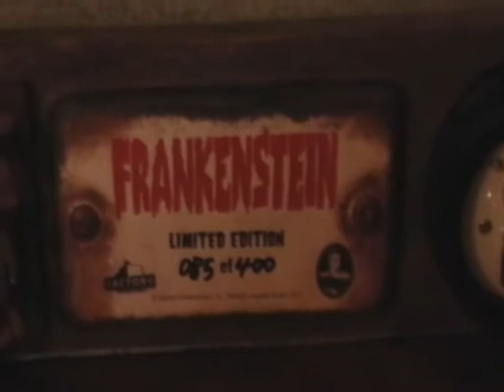Factory Entertainment Life Size Frankenstein Bust #85 of 400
Awesome piece for the serious Frankenstein collector, such as myself ;-). He's remarkable! Enjoy!